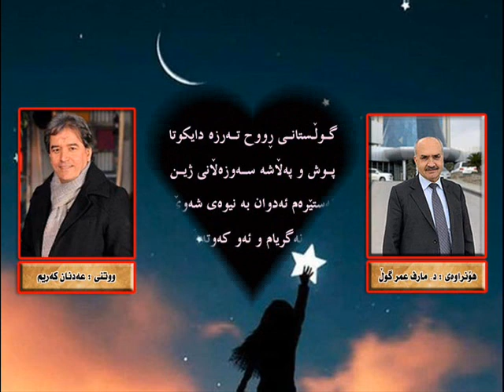Adnan Karim ئە لبومی ( شنە ی با ) عەدنان کەریم - ئەستێرە ی ئـاوات - ساڵی ٢٠٠٢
Adnan Karim  "   Asteuray Awat  ( Album Shnay Ba )  ( 2002 )   "